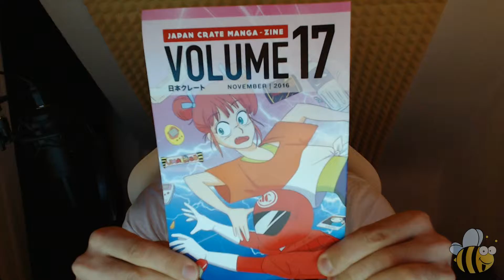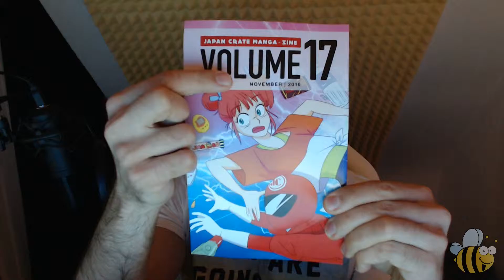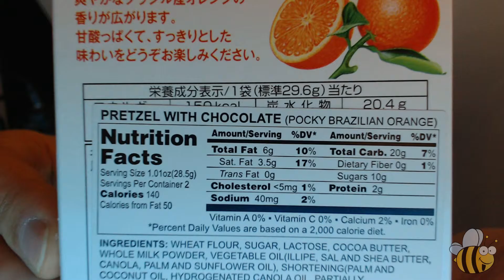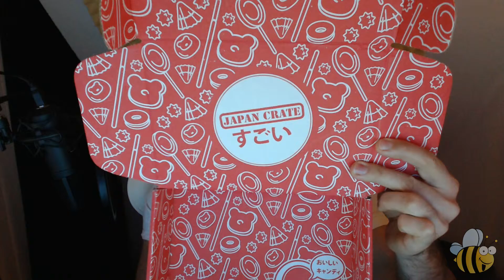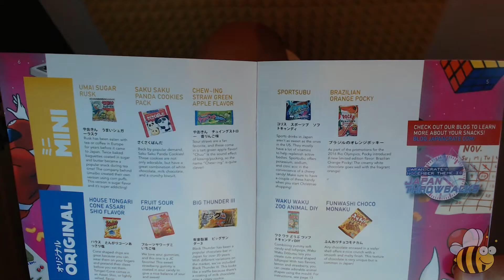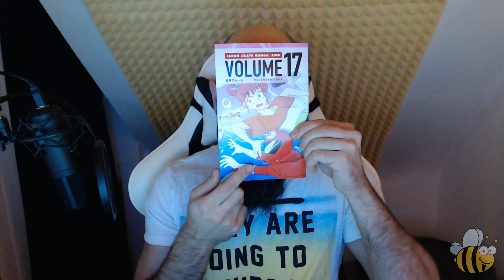Unboxing Japan Crate E6 :: November 2016 HD 1080p deutsch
BumbleBeeB2 packt aus! Diesmal die Japan Crate aus November 2016. Viel Spaß beim zuschauen!

Danke für's zuschauen. Hinterlasst mir einen Kommentar mit euren Anmerkungen, Hinweisen und Kritikpunkten. Bleibt freundlich, denn was Du nicht willst was man Dir tut, das füg auch keinem Anderen zu.

I have a commercial - royality free - licence for all images I use, which I obtained from clipartof

All other images are created by myself with GIMP - GNU Image Manipulation Program - Open Source